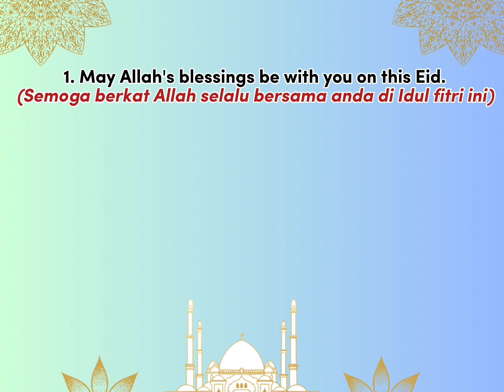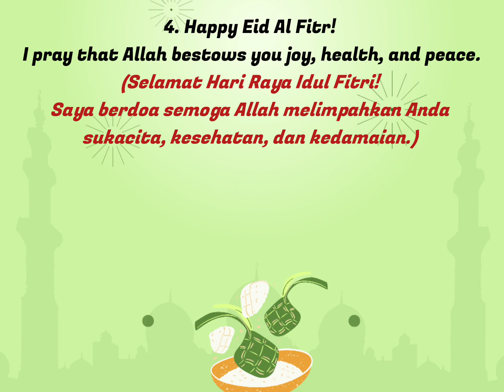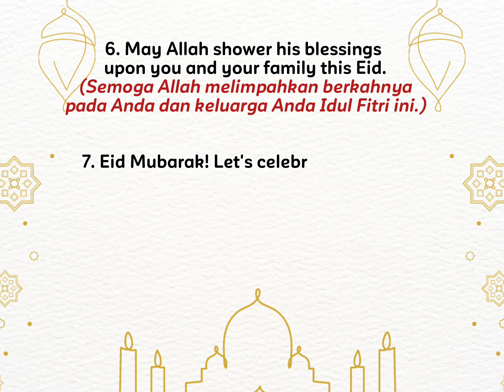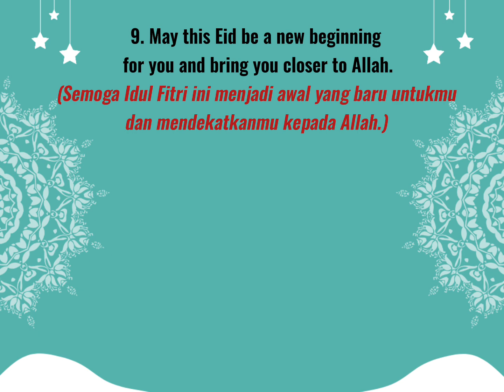Ucapan Selamat Idul Fitri Dalam Bahasa Inggris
Mari kita